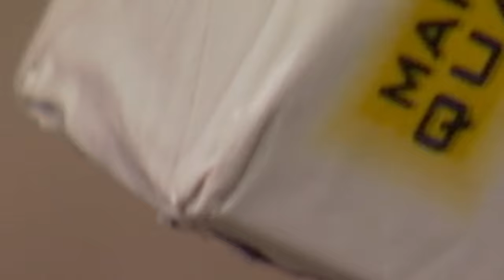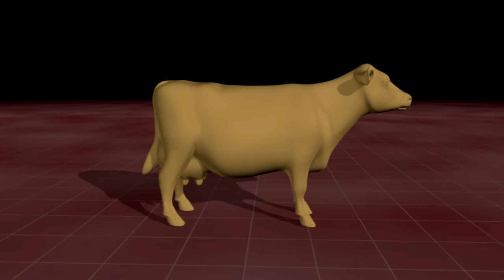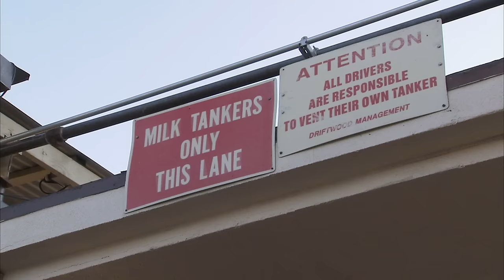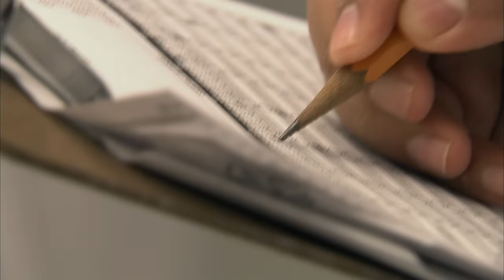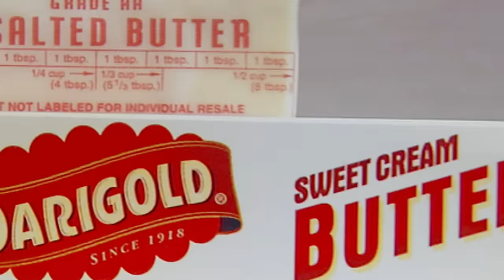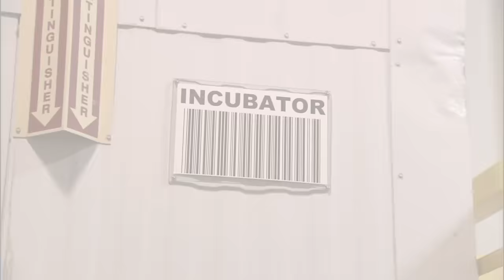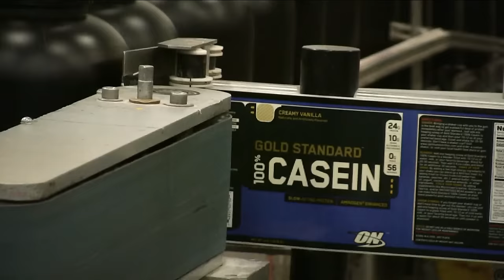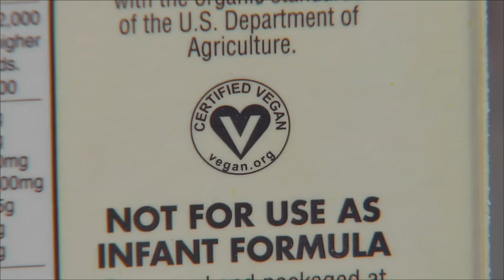Modern Marvels: Deep & Dark Secrets of Milk (S14, E1) | Full Episode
Got milk? Billions of pounds of milk are consumed worldwide on a daily basis. See more in Season 14, Episode 1, "Milk."

History favorite Modern Marvels is back…with a fresh take and a new attitude. This time Modern Marvels goes straight for the taste buds in an all-compassing celebration and exploration of food. Celebrated food expert Adam Richman crisscrosses the country taking a deep dive into how food products are made, detailing both the process of the craft and the inspiration behind the ideas. With exclusive behind-the-scenes access to the most well-known and beloved global industry titans, and the most promising up-and-coming small-town entrepreneurs, Richman will immerse us in every step of the process. He’ll follow the journey of our nations favorite and most nostalgic foods; from raw chocolate ingredients grown on artisanal Hawaiian cacao farms, to the fantastically gargantuan factories making billions of ice cream cones per year, to your favorite snack brands and fast food restaurants. This tasty trek will paint a larger story of America and the world, taking viewers on a ride into the past, present and future—one bite at a time.